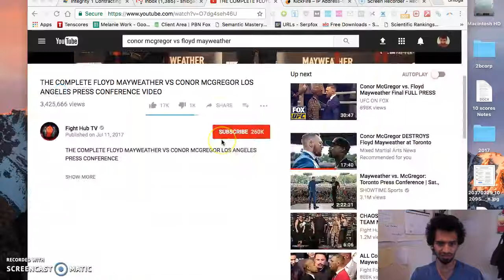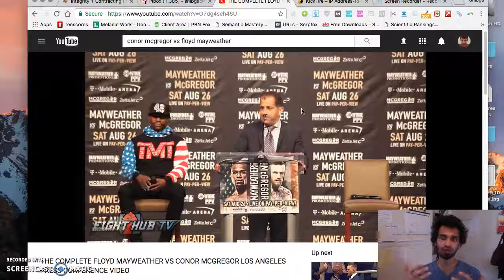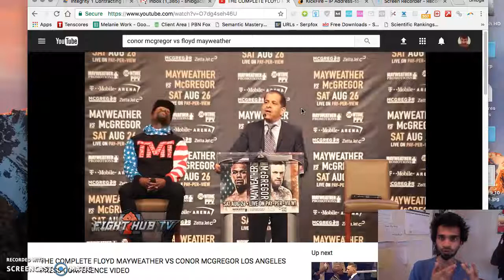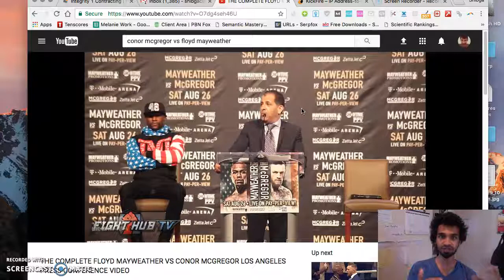Prospecting Good Companies for High Ticket Offers | Conor vs Mayweather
I know this advice sounds very common sense but most people do not apply it.